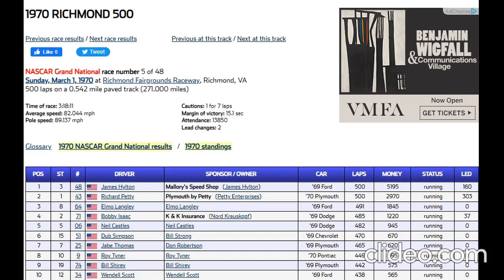All of James Hylton's Cup Series Wins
Footage uploaded by: Memories by the Foot